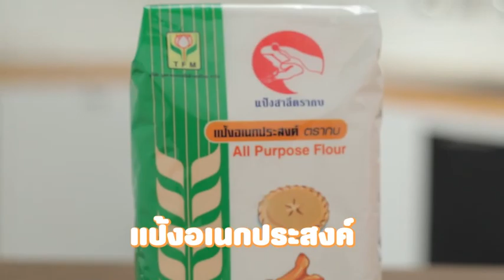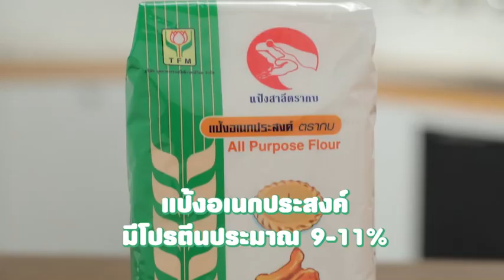แป้งสาลี TFM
สาระความรู้เกี่ยวกับแป้งสาลีชนิดต่างๆ